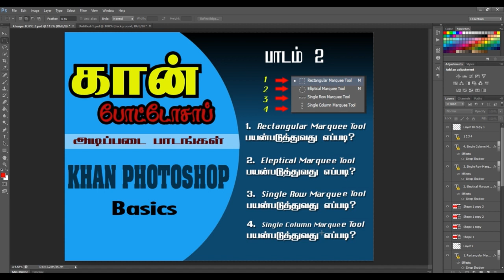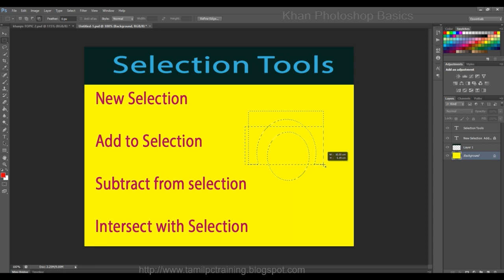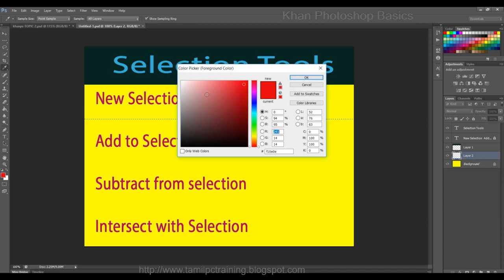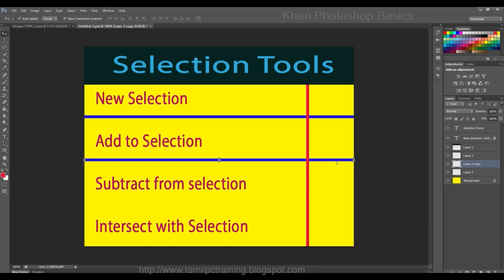How to use Rectangular and Elliptical Marquee Tool ?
Khan Photoshop Basics Tutorial  - Lesson 2 (with voice)